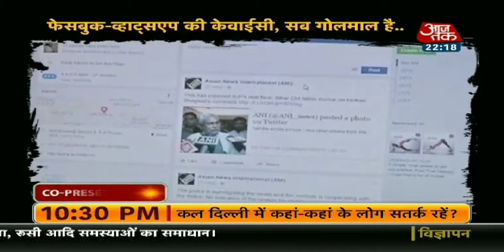भारती की आबादी से ज्यादा फेसबुक व्हाट्सएप यूट्यूब गूगल पर खाते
सुप्रीम कोर्ट में इसकी सुनवाई अगले हफ्ते